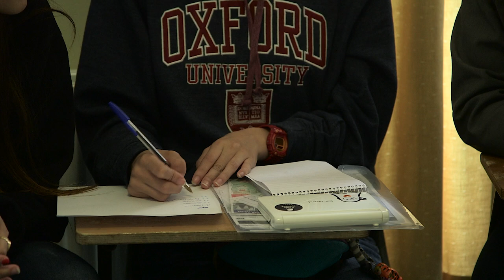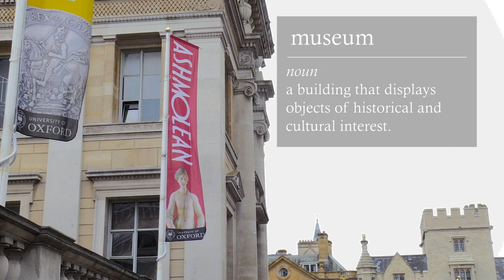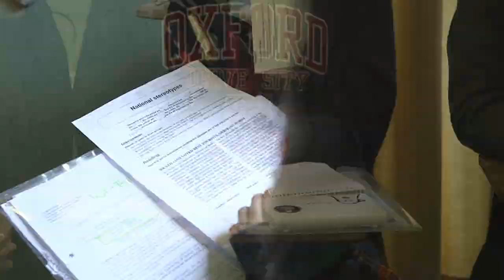CIE – College of International Education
sh.creative created a new film for the CIE Oxford. College of International Education.